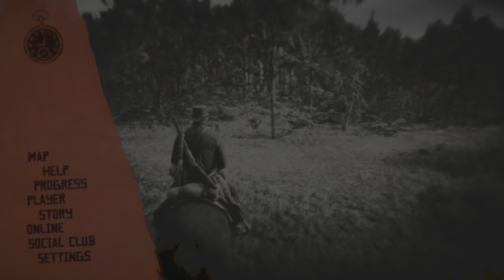Red Dead Redemption 2 Part 21